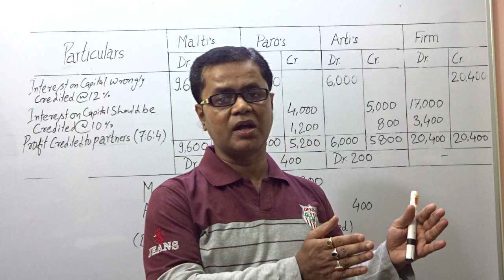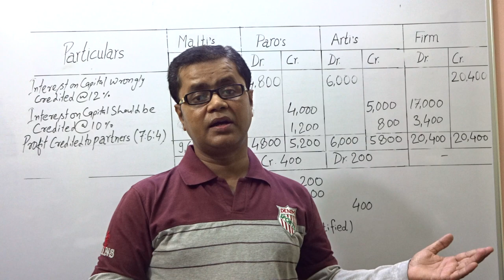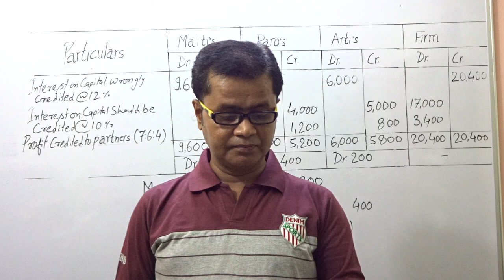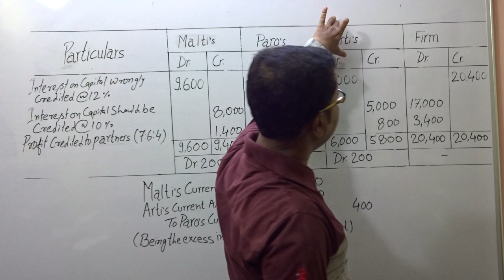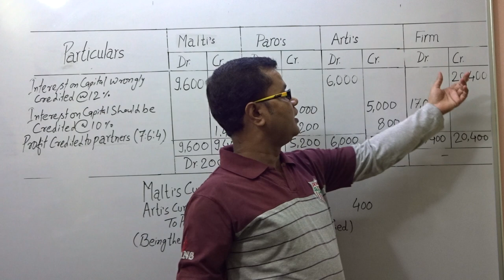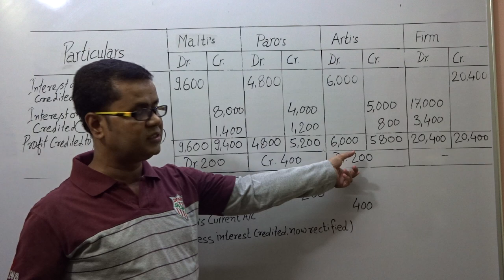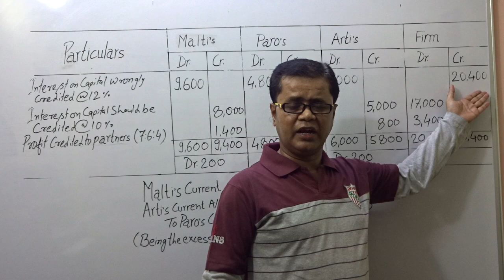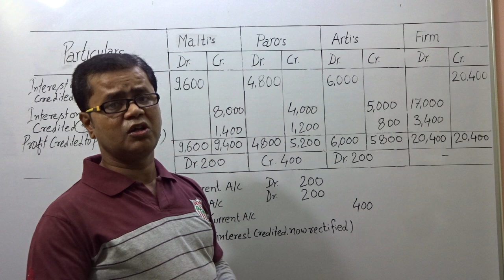PARTNERSHIP - PAST ADJUSTMENTS Q.3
Q.3. Malti, Paro and Arti are partners in a firm having fixed capitals of Rs.80,000; Rs.40,000 and Rs.50,000 respectively sharing profits as 7:6:4. The rate of interest on capital was agreed at 10% p.a. but was wrongly credited to them at 12% p.a. Give necessary adjustment entry to adjust the balances of Partners’ Capital Accounts.
[C.B.S.E 2005]